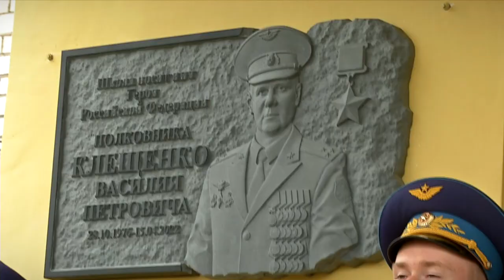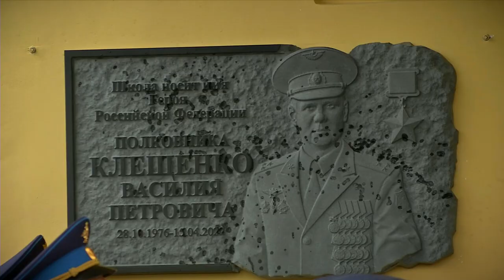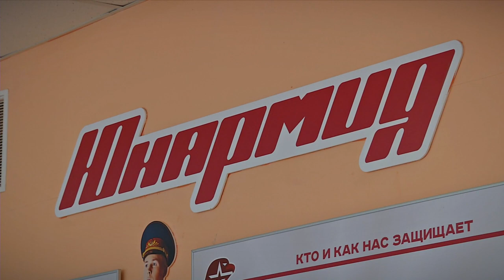В школе Торжка открыли памятную доску Герою России лётчику Василию Клещенко